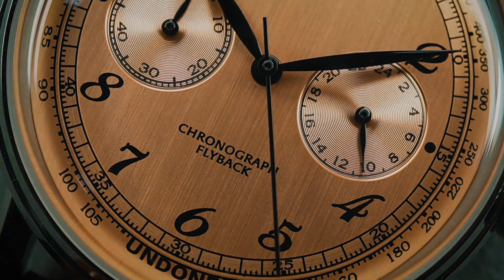UNDONE Chronograph Vintage Salmon I vintage, hermoso y personalizable | Mi Yorch Style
En este video tenemos un reloj que no solo marca el tiempo, sino que también marca un estilo de vida. La carátula color salmón agrega un toque de elegancia, mientras exploramos el diseño armonioso que hace que el Undone Chronograph Vintage Salmon sea una elección distintiva para los amantes de la relojería.
Mi Yorch Style.